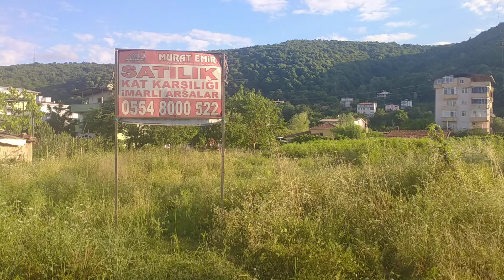Anadolu'dan Samsun Atakum İncesu'da Anayola Çok Yakın 5 Kata İmarlı Kat Karşılığı Arsa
453 ve 455 M2 iki adet Köşebaşı

5 Kata İmarlı Arsa

İstenirse arsa kiraya da verilir